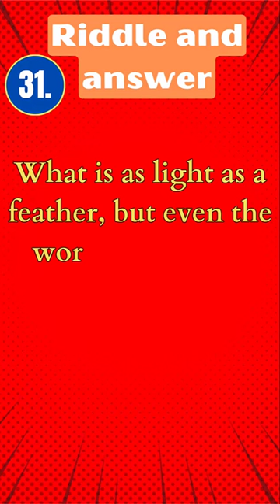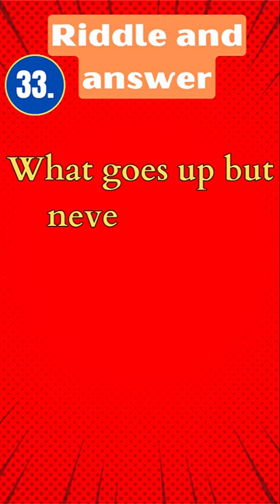Riddles and answer #11 | Pillow Quizzes